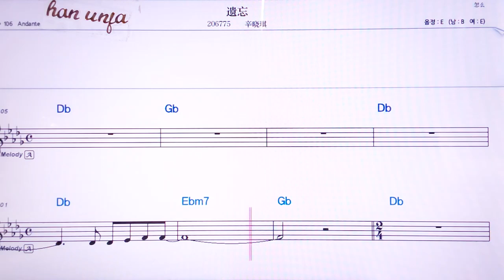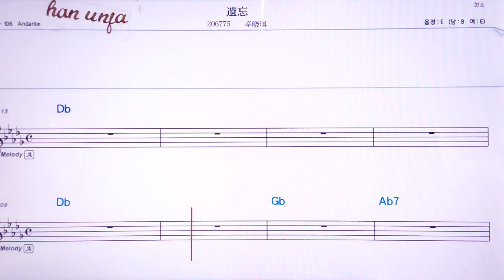💖이왕/씬샤오치 👍MR,노래방, 악보, 코드,Karaoke With Sheet Music